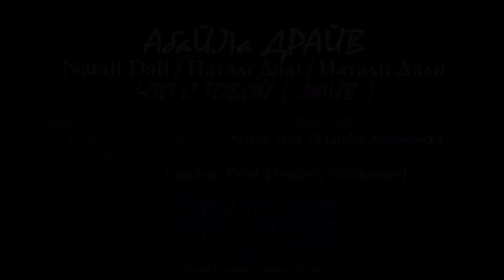АбаЙЛа ДРАЙВ (Natali Dali/Наталі Далі/Натали Дали)- ЧТО С ТОБОЙ[ЛАЙВ]/WHAT'S Z'MATTER WITH YOU[LIVE]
audio: lyrics, melody, vocal, back vocal, editing; video: style, costume, process; producing, administrating: Natali Dali (Natalia Antonova)
audio: arrangement, recording, editing, mixing, mastering, producing: Dimitris Krist (Dmitriy Iliashenko)

hired personnel:
photo:
make-up, hair, entourage, light, camera: "Universal Music Ukraine (Ukrainian Records)" 2005 Kyyiv-Odessa UKRAINE